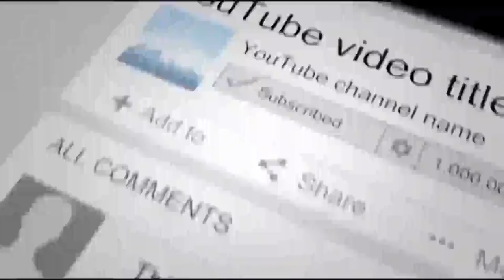This Poor Little Pup Was Lined Up To Be Shot. Then A Woman Stepped In When She Learned Why